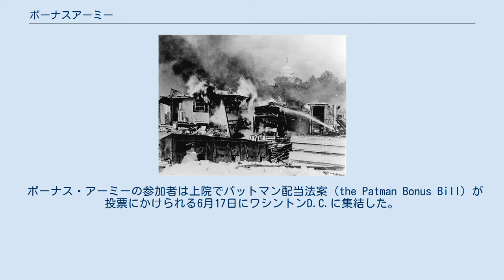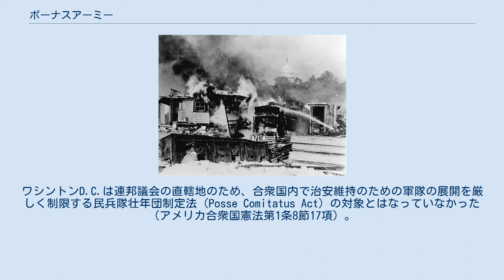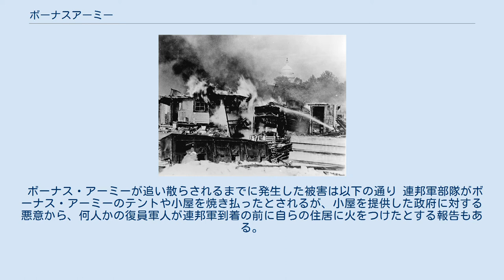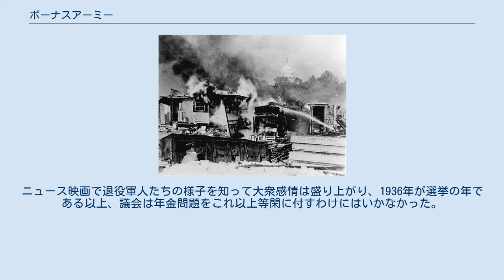ボーナスアーミー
ジョージ・パットン
ボーナス・アーミーと軍隊との衝突後、燃え上がるボーナス・アーミー参加者の野営地 ボーナス・アーミー（Bonus Army、ボーナス行進とも）は、1932年6月に、アメリカ合衆国で、第一次世界大戦の復員軍人やその家族など、約31,000人が支給（ボーナス）の繰り上げ支払いを求めて、ワシントンD.C.へ行進した事件。
ダグラス・マッカーサーは、この集団を武力的に鎮圧した事で批判に晒された。
 1924年、クーリッジ大統領時代に、“the Adjusted Service Certificate Law”が定められた（大統領自身は拒否権を発動している）。
これは、第一次大戦に従軍した軍人に対して、1ドル（/日）程度のボーナスを基金化して預託し、1945年に支払うという内容であった。
ところが1920年代後半、世界恐慌が深刻化するにつれて失業者が増加すると、退役軍人の救済や景気浮揚を目的に将来、支払いが約束されている預託金の前倒しを求める動きが活発になる。
 1932年3月、失業中の陸軍軍曹、ウォルター・ウォーターズを指導者とするグループが大戦時のアメリカ外征軍になぞらえてボーナス外征軍（Bonus Expeditionary Force、BEF）を名乗り、ポートランドから貨車を占拠して首都ワシントンへ向かった。
このニュースが全米に流れると、各地から元軍人が支持を表明して続々とワシントンへ集結し始めた。
当時、戦争英雄として著名であったスメドレー・バトラー海兵隊退役少将が参加したことで勢いは増した。
彼らは使われていない連邦政府の施設や河川敷にキャンプを張り、ピーク時には女性や子供を含み15,000人の規模に達した。
 ボーナス・アーミーの参加者は上院でパットマン配当法案（the Patman Bonus Bill）が投票にかけられる6月17日にワシントンD.C.に集結した。
この法案は、第一次世界大戦の復員軍人たちに対する配給の支払いを、前倒しにするものであった。
ボーナス・アーミー参加者の多くは、ワシントンD.C.中心部から、アナコスシア川を隔てたところにある、「アナコスシア・フラッツ」と呼ばれる、じめじめした泥だらけのフーバービル（大恐慌のため形成されたスラムを指す呼称）に野営した。
参加者たちは、大恐慌で職を失ったものが多く、その救済措置として、復員軍人に対する支給金が即時に支払われることを望んでいた。
先の法案は6月15日に下院を通過したものの、上院で否決された。
 法案の否決後、議会はボーナス・アーミー参加者の内、解散して帰宅する者に支払う特別基金を作り、一部の参加者はこれに同意して解散した。
7月28日、ワシントンD.C.の警察が残留しているボーナス・アーミー参加者を連邦政府の建設現場から解散させようと試みた。
警官隊が2人の復員軍人に発砲し致命傷を与えると、参加者たちは鈍器を持って警官隊に襲いかかり何名かを負傷させた。
警官隊は撤退し、ワシントンD.C.の行政委員会委員長はハーバート・フーヴァー大統領に、これ以上治安を保つことが出来ない旨を報告した。
フーヴァー大統領は連邦軍に対し、ボーナス・アーミーを解散させるように命令した。
 ダグラス・マッカーサー大将の全般指揮の下、第12歩兵連隊（メリーランド州フォート・ハワード駐屯）とジョージ・パットン少佐が指揮する第3騎兵連隊（ヴァージニア州フォート・メイヤー駐屯）によって、ボーナス・アーミーは追い散らされ、彼らの野営地は破壊された。
ワシントンD.C.は連邦議会の直轄地のため、合衆国内で治安維持のための軍隊の展開を厳しく制限する民兵隊壮年団制定法（Posse Comitatus Act）の対象とはなっていなかった（アメリカ合衆国憲法第1条8節17項）。
しかし、マッカーサーの司令部スタッフであったドワイト・アイゼンハワーは、この作戦に強い懸念を持っていた。
軍部隊は、抜き身の銃剣をつけた小銃と、催涙弾を持ってボーナス・アーミーの野営地に進められた。
フーヴァー大統領は、アナコスティア川の対岸にあるボーナス・アーミー最大の野営地まで部隊を進めることを望んでいなかった。
しかし、マッカーサーは、ボーナス・アーミーが政府の転覆を狙った共産主義者の企みではないかと考え、彼の権限...